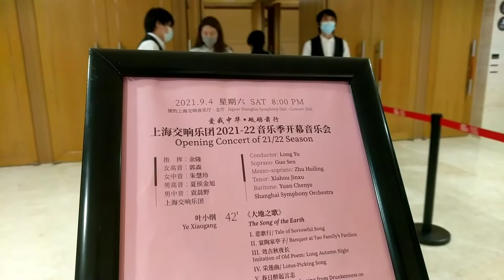Shanghai Symphony Orchestra opened 2021/22 season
Shanghai Symphony Orchestra 2021/22 season opening concert
a video impression with music from Ye Xiaogang's The Song of the Earth, after the Tang poems that inspired Mahler's Das Lied von der Erde

Shanghai Symphony Orchestra
Long Yu, conductor